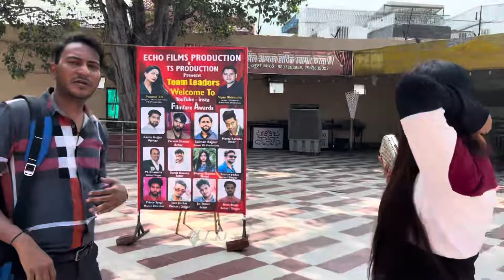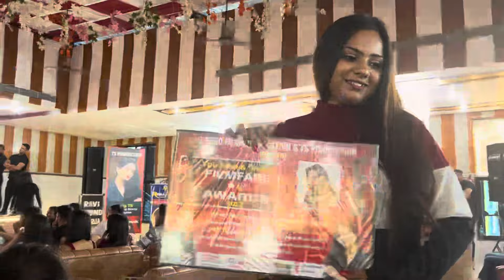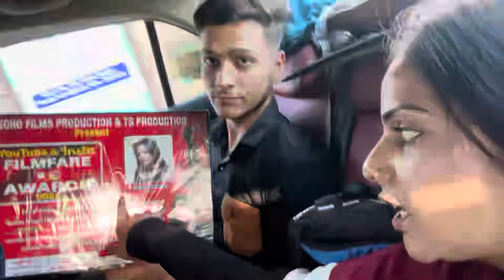My Award Show Very Special Day | Kavitaqueen Vlogs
Edit By Vivek Redlan